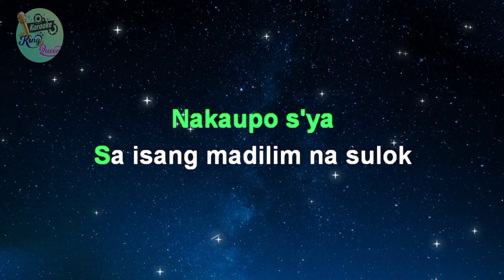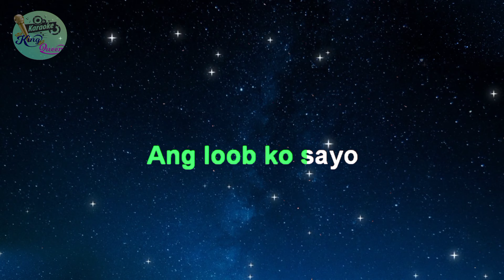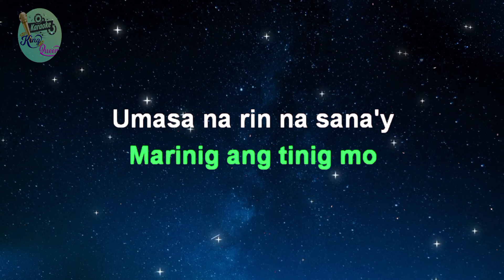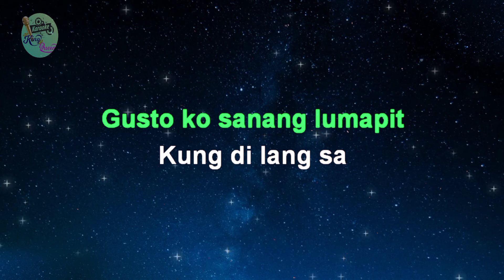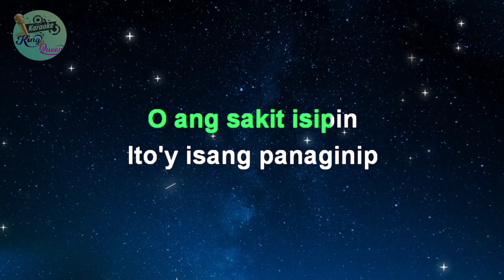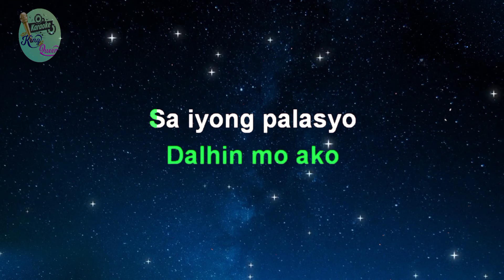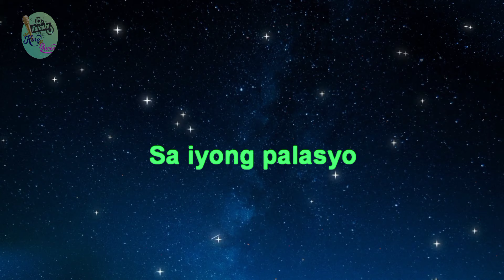PRINSESA - Teeth (HD KARAOKE)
Song: Prinsesa
Artist: Teeth